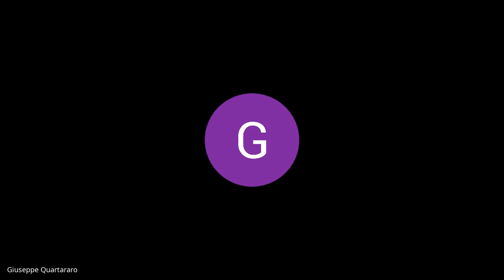seduta consiglio III Circoscrizione del 13 09 2021